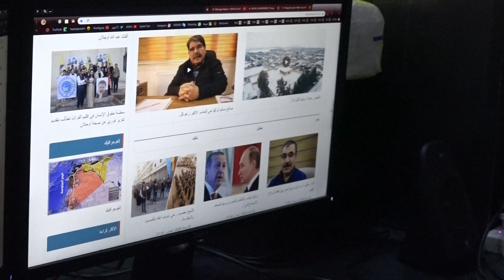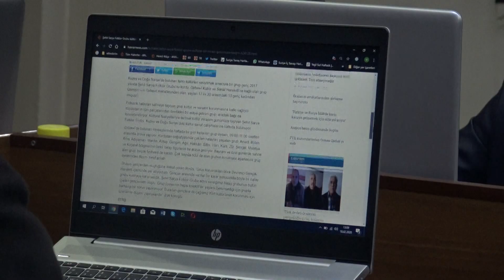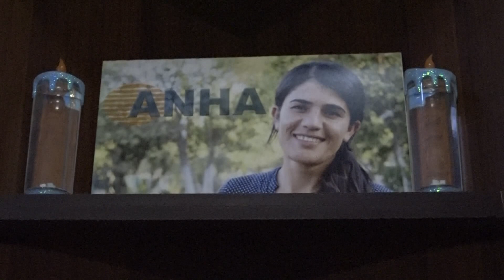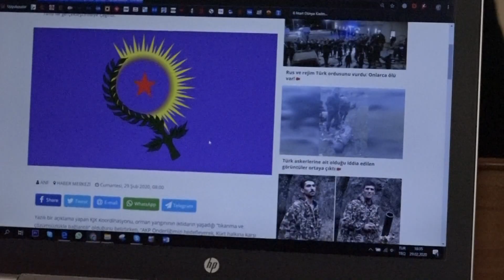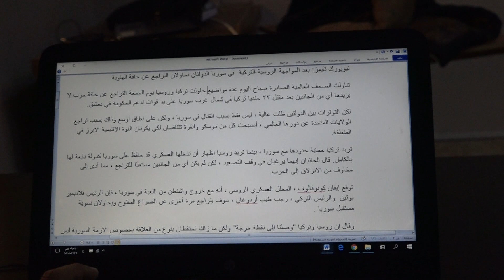من غرفة طينية صغيرة إلى أهم منبر ومصدر إعلامي في شمال وشرق سوريا